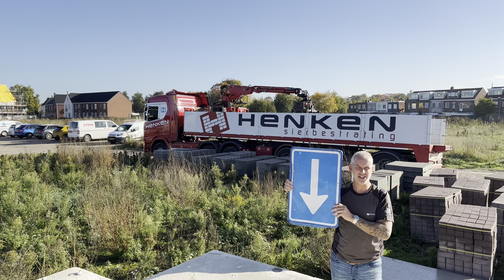Mijn aller eerste video | zonnige dag en lossen in Tricht | Vlog #1